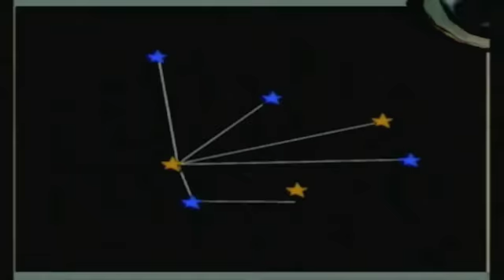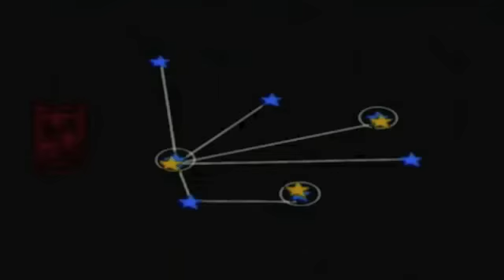Let's Play Okami - Part 47: The dreaded Fiery Flower Technique!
Oops. Yay for speaking mishaps.